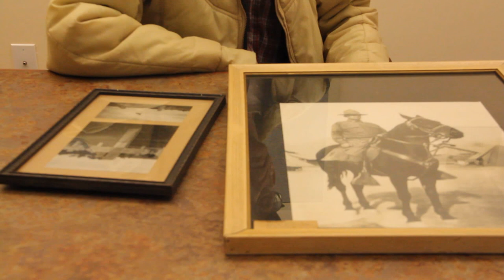Harold Fetzer History Harvest Interview, Part 2: Full-Length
Interview with Harold Fetzer conducted during the Milton History Harvest, March 4, 2017 (part 2 of 2)